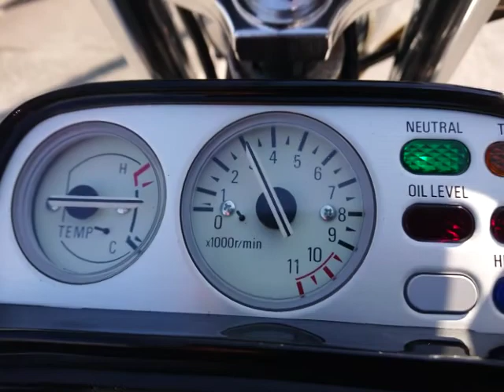VMAX 1200 2LT カナダ仕様 1993年 中古車 バイクショップ名:バイクショップ ロード☆スター